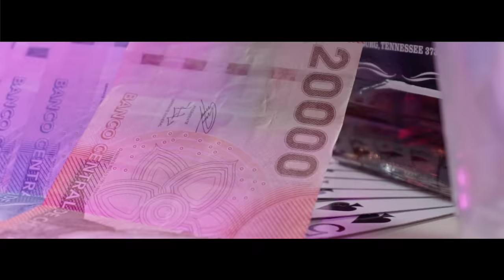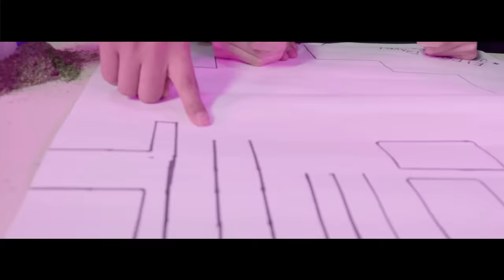Perdoname Mamá - El Rey x Jota James x Jairo Vera x Super Sayan Jhon x Bayriton (Video Oficial)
Perdoname Mamá ( Video Oficial )

Prod. By: Bayriton En Los Controles
Director Y Camarografo: JuveFilms